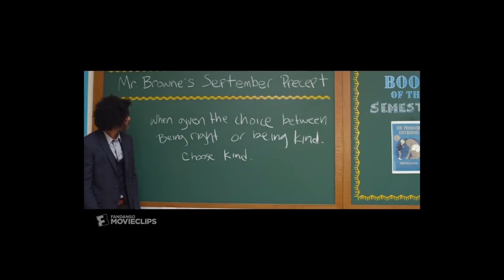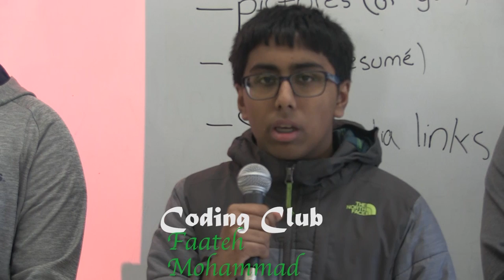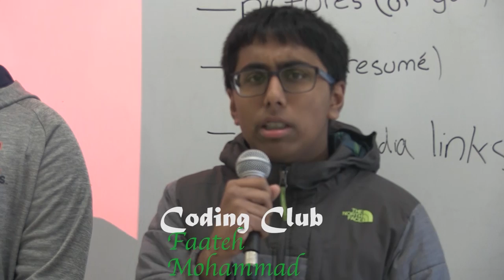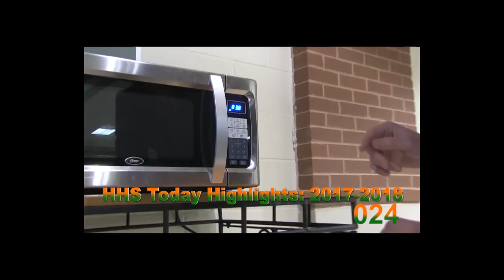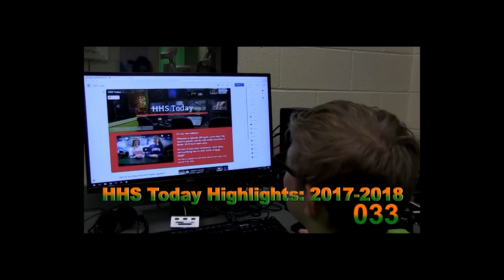HHS Today 1/24/19